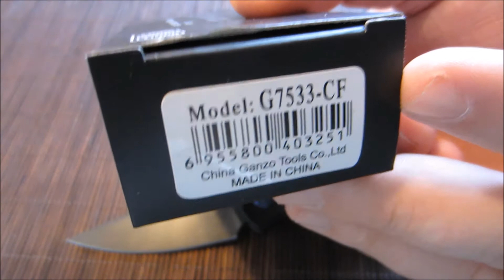Ganzo G7533-CF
Parameters:
Blade Material: 440C stainless steel
Handle Material: G10 - Carbon Fiber laminate
Fold Length: 12cm
Unfold Length: 21cm
Clip Length: 6.5cm
Blade Length: 8.8cm
Blade Width : 3.6 Millimeter
Weight: 0.125 kg
Size (L x W x H): 21.00 x 3.00 x 2.00 cm / 8.27 x 1.18 x